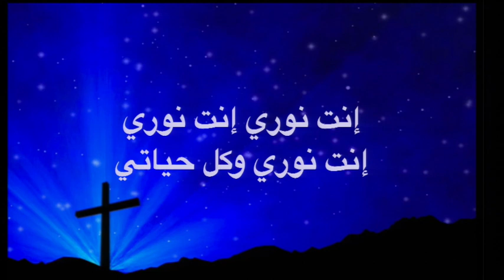MFH 1008 القس/ نبيل زيدان - يسوع القادر أن يعزي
القس/ نبيل زيدان
"يسوع  القادر أن يعزي"